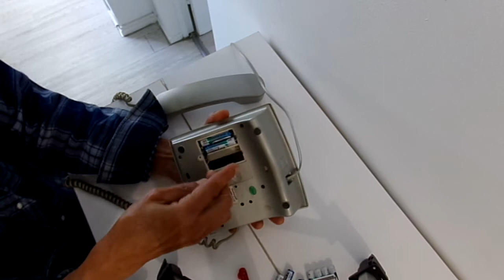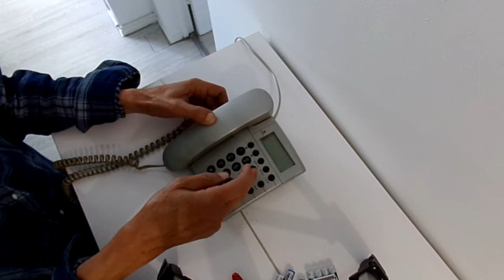comment réactiver l'agenda du téléphone fixe (piles usée)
dans les téléphone fixe de seconde génération il y a des piles qu'il faut changer pour garder en mémoire les No de téléphone